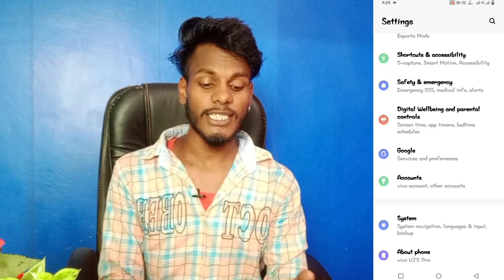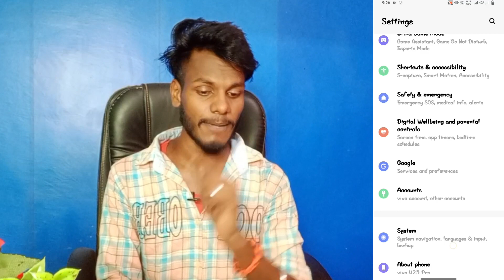Vivo X60 Pro Side Back Button Kaise Lagaye । Buth Side Gesture Button Kaise Lagaye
Vivo X60 Pro Gesture Back Button
Gesture Back Button Vivo X60 Pro
How To Change Gesture Back Button Vivo X60 Pro
Vivo X60 Pro Change Back Button Both Side
Vivo X60 Pro Back Back Change Kaise Kare
Vivo X60 Pro Gesture Back Button Kaise Lagaye
Gesture Back Button Kaise Badle Vivo X60 Pro

My Camera

My Trypod
My Light